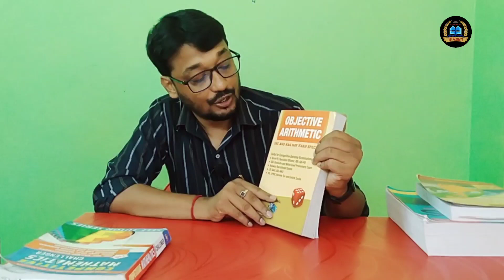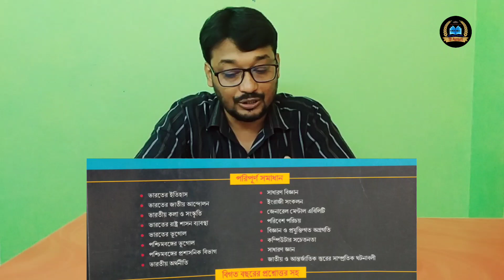Slst pt books || Preliminary Test booklist || জেনেনিন কোন বইটি পড়বেন || BEST PT BOOKS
Slst pt books  || Preliminary Test booklist || জেনেনিন কোন বইটি পড়বেন

slst pt book
slst pt book list
Slst PT book review
sist pt book pdf
slst pt book pdf download
slst pt best book
slst pt best books 2022
wb slst pt book
slst pt english